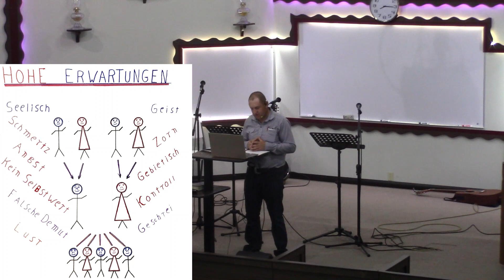Woo väl wiet sent wie bie Gott - 23. Juli 2023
Sonntag Abend Klasse - 23/07/2023 - Peter Nicolei - Licht im Leben